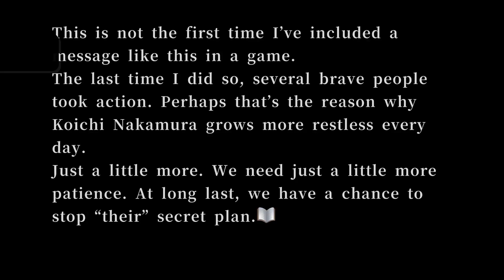428 Shibuya Scramble: They Walk Among Us (GOLD) Trophy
428 Shibuya Scramble
Trophy 26/27: They Walk Among Us (GOLD)
Finish the "True Conspiracy" scenario.